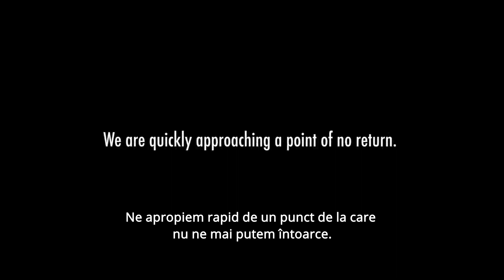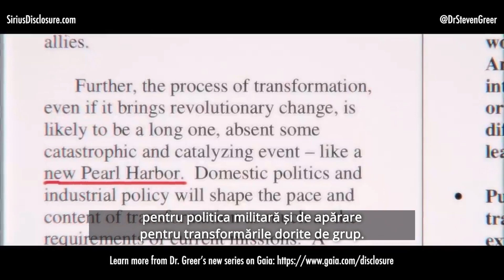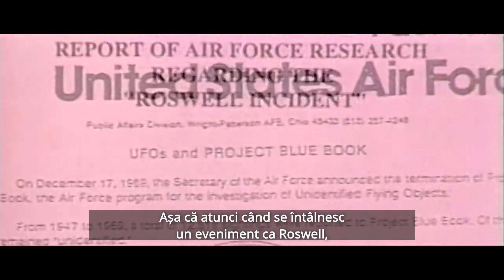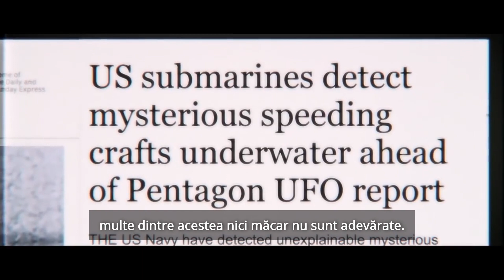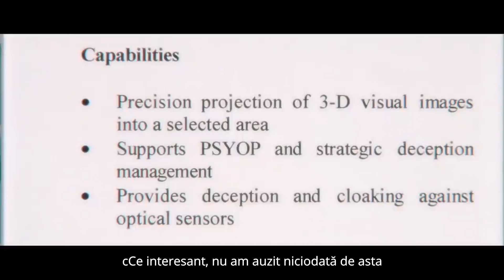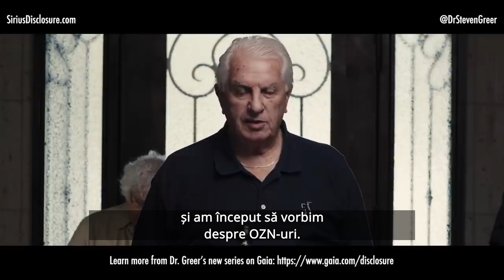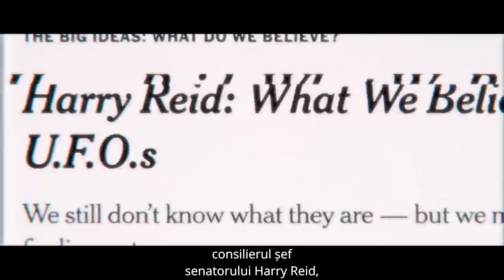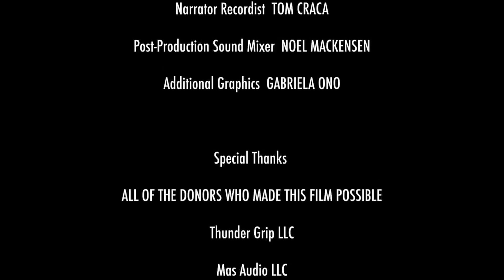The Cosmic Hoax: An Exposé. A documentary of Dr. Steven Greer.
Learn the truth from the Father of the Real Disclosure Project.!
Distribuiți GRATUIT acest film (dacă este integral și nu este comercializat sau monetizat, dacă doriți să îl utilizați în alt mod, vă rugăm să contactați: ). Pentru opțiunile de streaming și descărcare, accesați
Documentarul a avut premiera în 4 iulie 2021.
This documentary is Dr. Greer’s answer to the current government and media disinformation campaign promoting 3 big lies:
1. We do not know what these UAPs/ UFOs are. WE DO.
2. Humans cannot make craft that can maneuver like UFOs. WE CAN and WE DO.
3. The UFOs are a threat. THEY ARE NOT.

How you can support The Disclosure Project and CE5

1. Start practicing CE5 by downloading the CE5 App:
2. Join Gaia to follow Dr. Greer’s new series. When you join through this link 30% goes to SUPPORT Disclosure and CE5.
3.
4.
5. Connect with Dr. Steven Greer on social media and Discord:
Notice
Listen ad-free with YouTube Premium
Song
Digital World
Artist
HAAWK for a 3rd Party (on behalf of Storyblocks); HAAWK Publishing